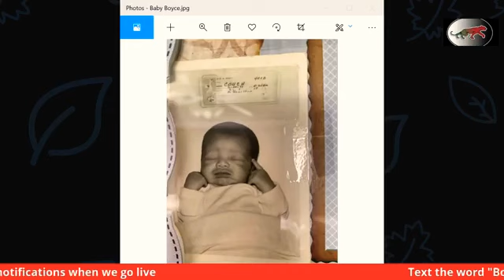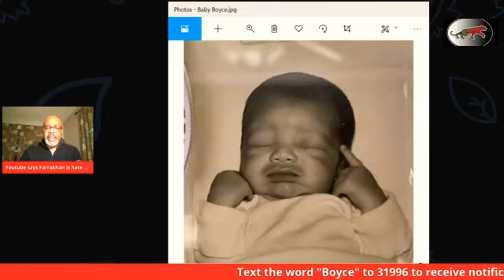Youtube suspended my channel for sharing a Farrakhan speech smdh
Dr Boyce Watkins shares his story of how YouTube violated him because of an old Farrakhan lecture.